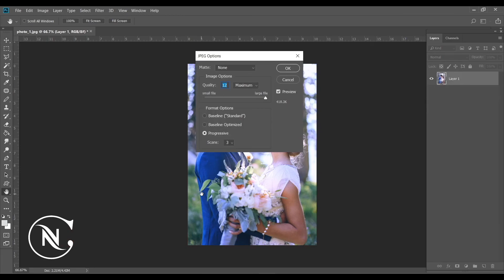Professional Color Correction l Easy ONE CLICK Color Correction in Photoshop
In this Photoshop tutorial ... Learn Easy ONE-CLICK Color Correction in Photoshop!
This video will teach you easy methods to Professional Color Correction in Photoshop in your photos.